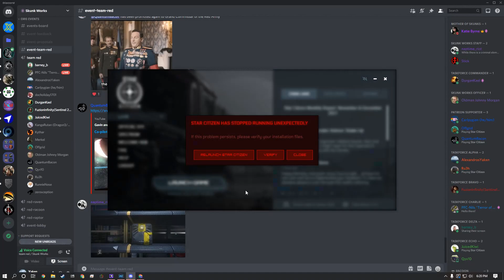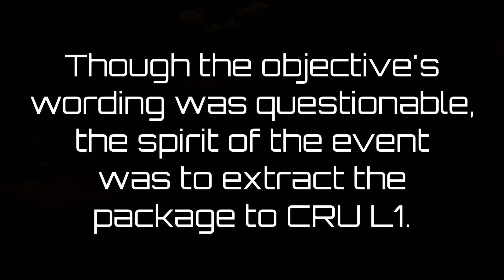Skunk Works - 18v18 Flight Recorder Recovery at Kareah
Two randomly-drafted Skunk Works teams of 18 players fight a combined arms exercise at Security Post Kareah to capture and extract a package.

Thanks to AlexandrosYaken and docholiday1701 for their additional footage!

Star Citizen is an in-development futuristic first person space combat and trading sim set in the 30th century. The game is a highly ambitious project with the aim of featuring more then 100, fully explorable, individual, star systems complete with planets, moons, space stations and other stellar objects. All star systems can also be explored on the ARK Starmap, a three dimensional map with all star systems. The developers behind the game, Cloud Imperium Games, are developing ground breaking technologies to create a highly immersive game universe, known as the Persistent Universe.

STAR-MXPN-2Z4M